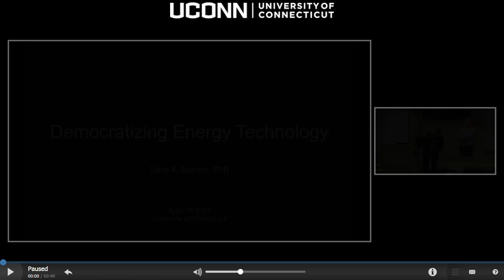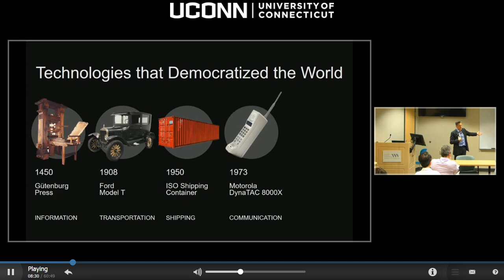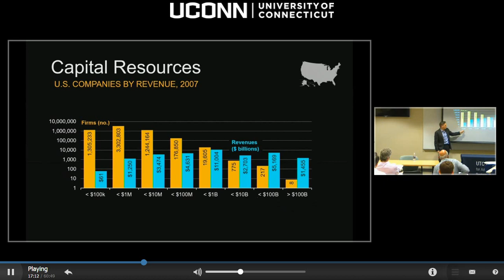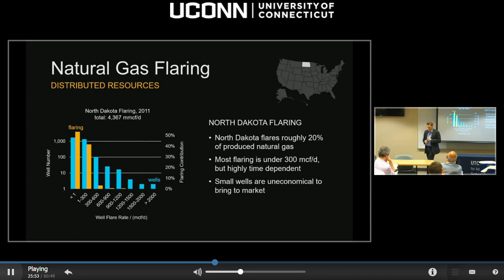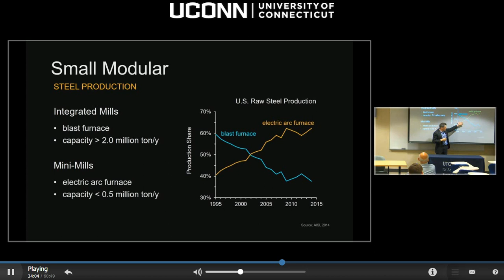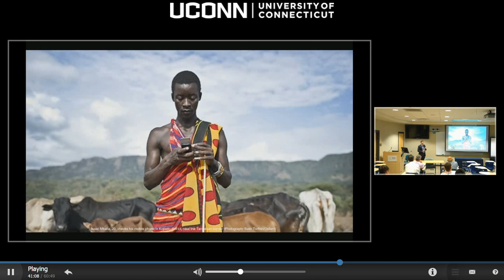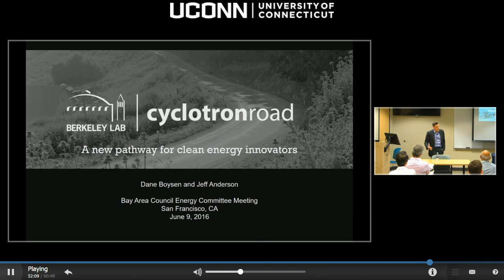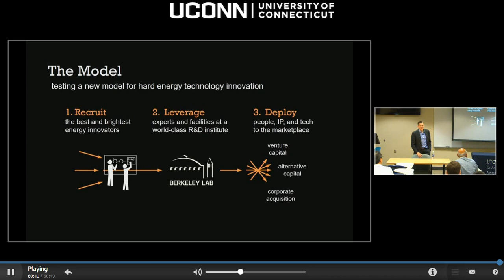Dane Boysen: Democratizing Energy TECHNOLOGY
This seminar was originally streamed on Monday, April 17th, 2017. The full title of this seminar is as follows: Democratizing Energy TECHNOLOGY.